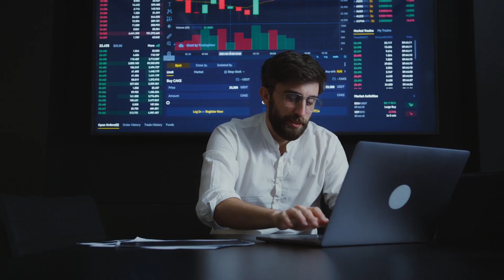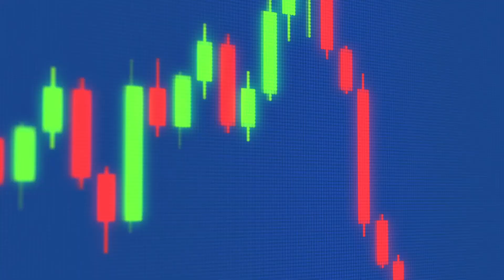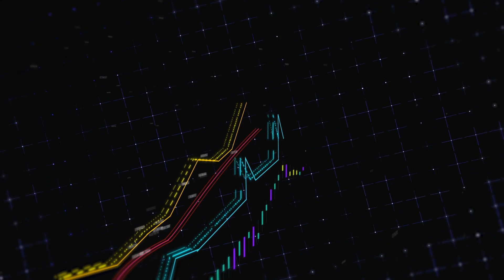BITCOIN explained in Simple Terms 2021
if you still think that its a bit difficult to understand the consent of cryptocurrencies and specially bitcoin! this video is for you

What is Bitcoin in simple terms? Basically, Bitcoin is a digital currency that has been created without the intervention of a central bank. While the Federal Reserve is responsible for America's monetary system, Bitcoin doesn't have a single person or organisation in charge